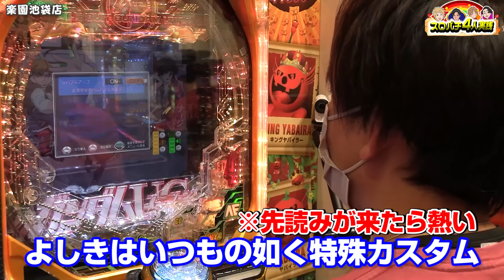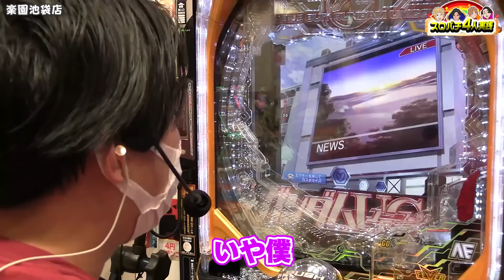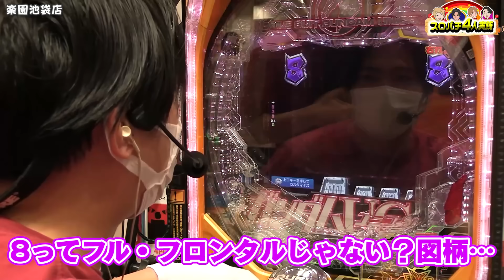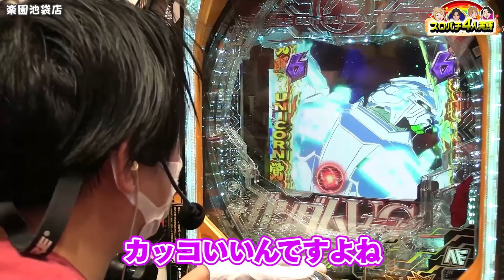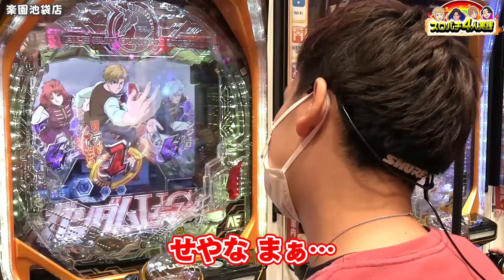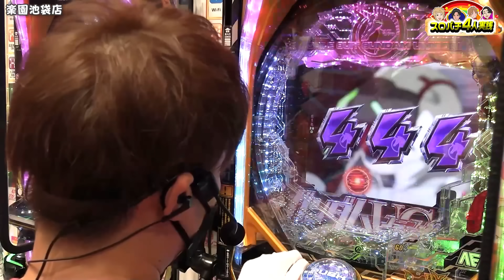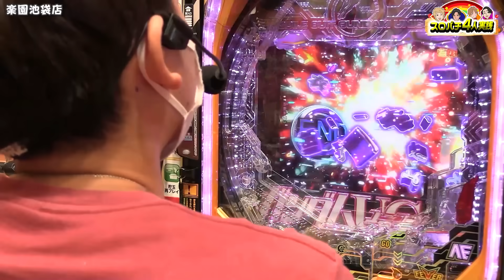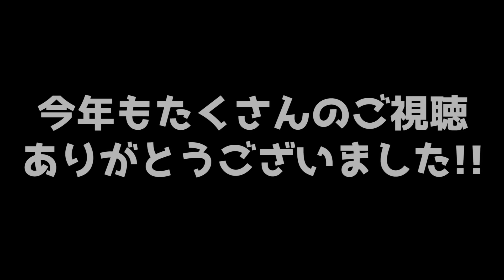【ガンダムユニコーン】漢達の超激闘！覚醒するしかねぇだろ！！！【超特別編・４人実践】[パチスロ][スロット]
4人実践打ち上げ動画配信中！！
4人実践裏側や超秘話なども！？